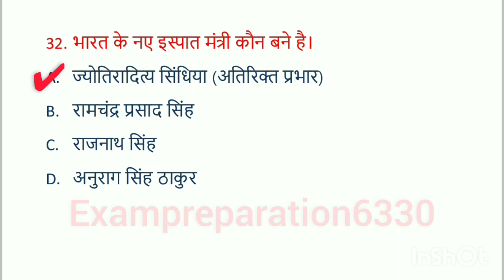मोदी मंत्रिमंडल 2024 | Modi Cabinet List 2024 | Wartman me kon kya hai | Modi Mantrimandal 2024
मंत्रीमंडल लिस्ट 2024 | latest cabinet ministers of india 2024

वर्तमान में कौन क्या है 2024 | vartman me kon kya hai 2024 | current affairs 2024

वर्तमान में कौन क्या है 2024 | Vartman ke kon kyA Hai 2024 | Current Affairs 2024

Additional Related :-

current cabinet minister of india
current cabinet minister of india 2024
present cabinet minister of india
new cabinet minister of india 2024
new cabinet minister of india 2024 in h
vartman me kon kya hai 2024 gk
vartman me kon kya hai
vartman me kon kya hai 2024 mp
gk 2024
gk 2024 ka
gk 2024 ke
gk 2024 in hindi
gk 2024 mein
gk 2024 clat
gk 2024 ssc
modi mantrimandal 2024 in
modi mantrimandal vistar
modi mantrimandal 2024
modi mantrimandal ka vistar
vartman me kon kya hai 2024 india
vartman me kon kya hai 2023 khan sir
Wartaman me kon kya h 2024
wartman me kon kya hvartman me kon kya hai
varatman me kon kya h 2024
wartman me kaun kya he 2024
vartman me kaun kya hae 2024 new list
vartman me kaun
niyukti current affairs
vartman gk
vartman me kon kya hai 2024, vartman me kon kya hai 2024 in
vartman me kon kya hai 2024 classes, vartman me kon kya hai 2024 gk,
bartman gk
bartman gk question
bartman gk
bartman gk question
vartman gk question
modi mantrimandal vistar 2024
modi mantrimandal ka vistar kab hoga
modi mantrimandal 2024 in hindi
modi mantrimandal 2024
latest cabinet minister of india 2024
latest cabinet minister of india
latest cabinet ministers of india 2024 in hindi
present cabinet minister of india 2024